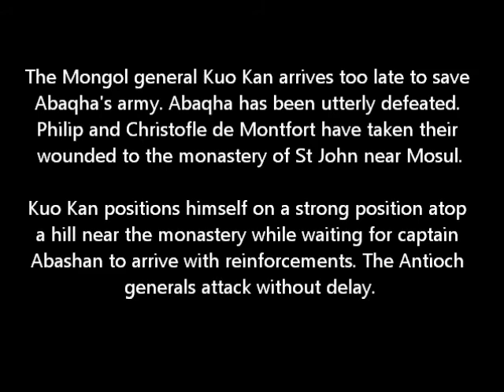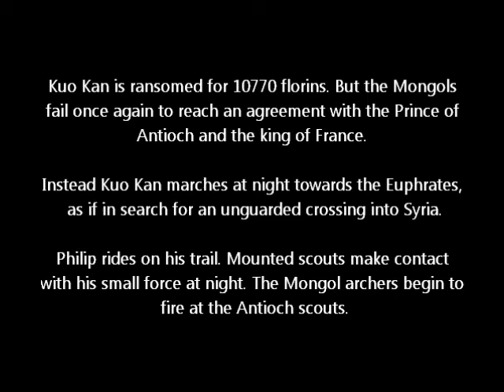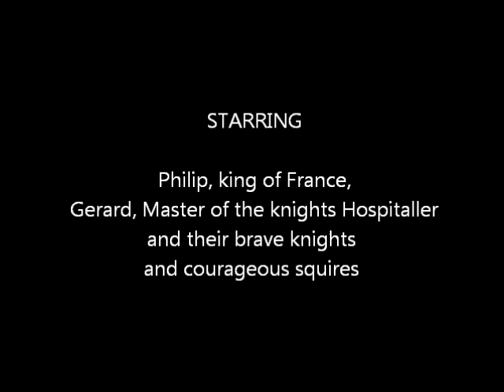Mongol siege of Mosul part III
The Mongols have been fighting this campaign like a game of chess.  Unfortunately for them, they opted for a game in which their opponent has twice as many pawns and in Mosul a tower the like of which no chess game has seen.

Philip and Christofle de Monrtfort, having crashed Abaqha, head for the Monastery of St John the Baptist, local headquarters of the Knights Hospitaller to leave their wounded. Philip presses into his army what patrols they find along their way. Now is the chance to crash the Mongols once and for all.

 Scouts alert Philip that Kuo Kan instead of attacking Mosul is marching to intercept his army in the desert. Philip and Christofle de Montfort march out and deploy to meet the Mongols. Kuo Kan takes a strong position on a hill near the monastery and deploys his rocket launchers and trebuchets. He is planning to hold this relatively strong defensive position for as long as it would take for the other two generals to arrive

Christofle and Philip move their main force to the side of the hill where the hillside is not too steep. Then they send the light cavalry to ride around the Mongols as the heavy troops march to just outside the range of the trebuchets. As soon as the Mongols turn their rocket launchers and trebuchets to fire at the light cavalry, Philip sounds his trumpet. Christofle de Montfort attacks Kuo Kan from the rear as Philip leads a frontal charge of the knights. Some of the Mongol heavy cavalry rides towards Christofle de Montfort to hold up his army. Two companies stay by Kuo Kan. The knights smash into the heavy Mongol archers, push them aside and charge the Mongol general. An epic fight ensues. Despite being outnumbered, the heavy Mongol cavalry puts up a good fight. The Mongols are completely surrounded. Kuo Kan escapes temporarily from the melee having sacrificed every man in his bodyguard only to realise he is completely surrounded and his army is on the verge of collapse. His gamble has not paid back. Like Abaqha he also runs but he has nowhere to run to other than straight into the Antioch knights. His horse is killed and he is taken prisoner.

It is, however, a sour victory for Antioch. Philip's bodyguards are nearly all killed or wounded. Robin de Toulouse has been killed in the fighting. Chrstofle de Montfort deploys his army at the top of the hill and prepares for the onslaught of Abashan. Philip gathers the heavy cavalry and prepares to meet Abashan. But Abashan does not attack. Instead opts to enter into negotiations for the release of the prisoners. Kuo Kan and a few of his companions are ransomed for 10770 florins.

Philip expects the Mongols now to move off and seek plunder in the Turkish Sultanate. Abaqha has left in the direction of Tabriz, still held by the Turks. But grasps the opportunity and marches west along the Euphrates, seeing that the Antioch mounted patrols have been largely withdrawn. Abashan and Kuo Kan stay near Baghdad. When Philip moves towards Kuo Kan, instead of withdrawing in the direction of Tabriz, he retreats west as if he is looking for a way to cross the Euphrates. Philip follows on his trail Kuo Kan only has some of his bodyguards a couple of mounted archers and two understrength light missile companies with him. He also has two of his rocket launchers . Having found no way to cross the Euphrates he is moving back towards Baghdad under the cover of night when Philip's patrols stumble across him. There is some exchange of arrows but he marches on regardless. Philip's cavalry has been severely depleted so that he has now with him a strong infantry force. Kuo Kan rides into the dark of the night straight into Philip's infantry and heavy cavalry. Worse still, the crews of the rocket launchers decide to open fire. Blinded by the lights of the rockets they are firing randomly into the darkness in fact straight at the back of Kuo Kan's bodyguard. The rockets lands ride in their midst and Kuo Kan is instantly killed. An ironic if fitting end to Kuo Kan's suicidal plan to conquer Mosul. His death practically ended the siege of Mosul without the Mongols' having fired so much as an arrow at the mighty fortress.